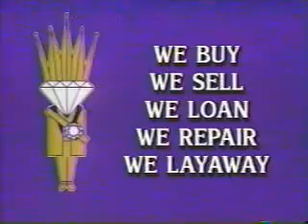April 1994 ABC World News Now Quotes of the Week Segment and WEWS Late Night Commercials